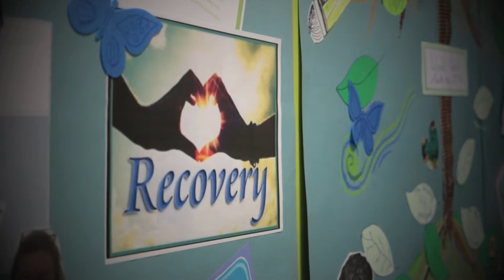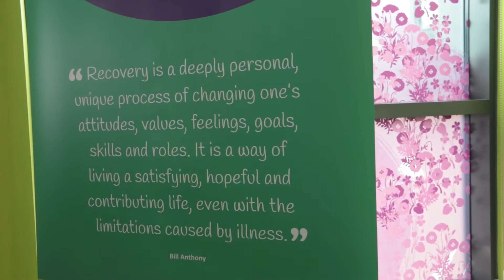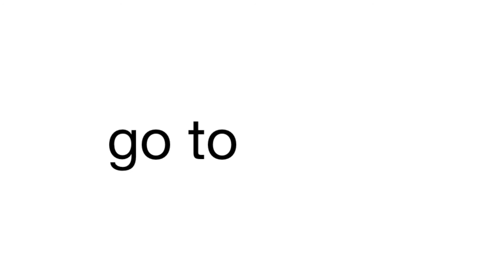Buckinghamshire Recovery College launch event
An exciting new development in mental health services has been launched in Buckinghamshire.
Actor and comedian Russell Brand joined guests at the launch of Buckinghamshire Recovery College to share his experience of recovery.